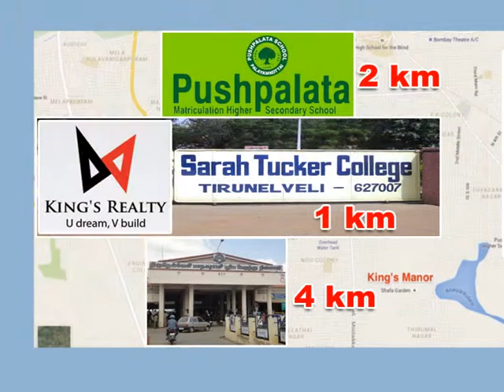Kings Reality AD By LAMP (9994704604) @ Tirunelveli